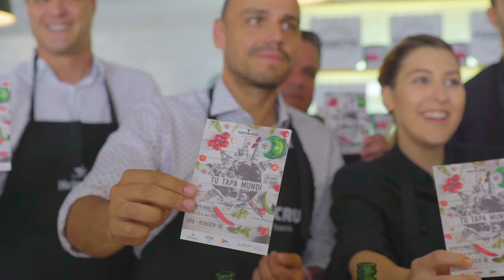Ruta gastronómica 'Tu Tapa Mundi'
💙💚 'Tu Tapa Mundi' 💚💙

✔️ En el entorno de la avenida de Anaga 📍
✔️ 19 locales 🍽
✔️ Cocinas del mundo 🌍 y guiños a la gastronomía canaria 🇮🇨
✔️ Tapa más Heineken 4 euros 🍻